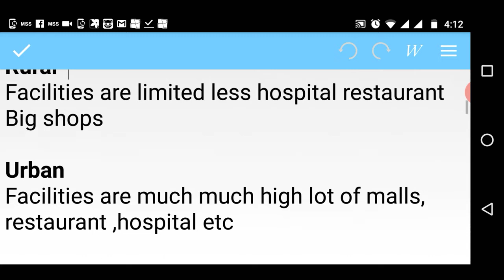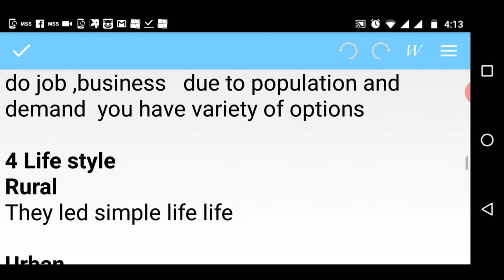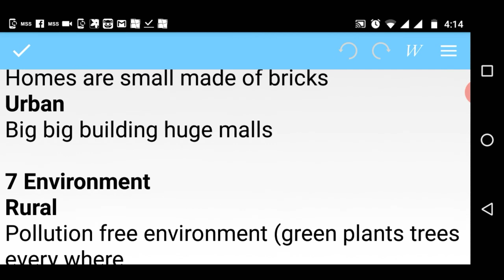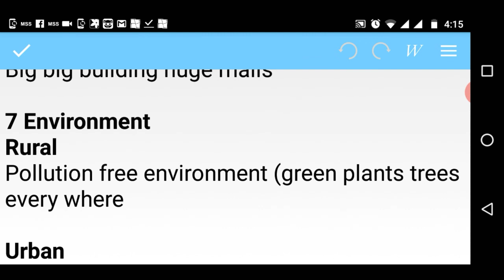village life vs city life rural vs urban living in Hindi)Urdu in simple words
hi kids Mai aaj apko rural aur urban living ke bare Mai btaonga asaan alfaz Mai unke difference btaonga  village life aur city life ke bare Mai information donga ok pls video zaror dekhyega